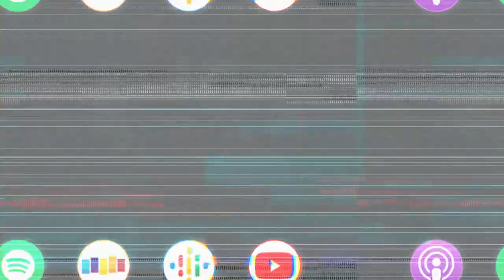What made Rahul Kohli turn to substance abuse during his 5 years on iZombie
RAHUL KOHLI was an open book this week, sharing how he developed unhealthy substance abuse while working on iZombie because of several stressors and dreary surroundings 📖 Given that knowledge, it’s no wonder those habits quickly corrected after the show made its end after 5 seasons.

Rahul Kohli (iZombie, Midnight Mass) joins us this week to tell his inspiring story of how a lucky twist of fate, while he was on the brink of quitting acting because of a horrible audition, landed him his life changing role in iZombie. Rahul explains, however. that the onset politics, stress of being on a bubble show, and shooting in Canada caused him to spiral into unhealthy abusive and unhealthy habits. We also talk about his deep relationship personally and professionally with Mike Flanagan, the typecasting of South Asian actors, and his experience being diagnosed with bipolar.

What on and off set made Rahul Kohli turn to substance abuse during his 5 years on iZombie